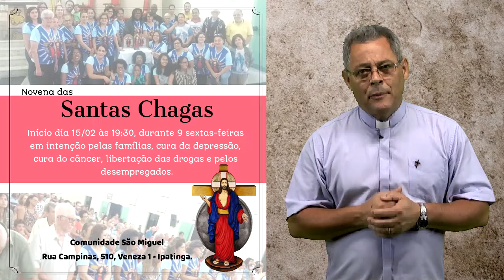CH NOVENA SANTA CHAGAS FEVEREIRO/MARÇO 2019